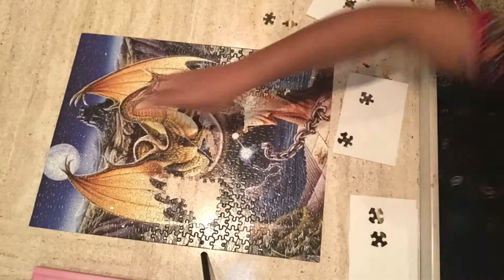Sachika 500 pieces puzzle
Sachika solves 500 pieces puzzle with her mom